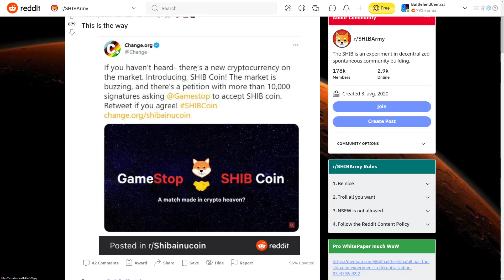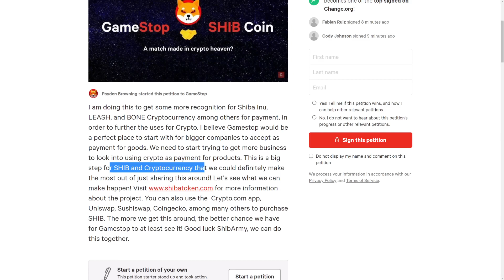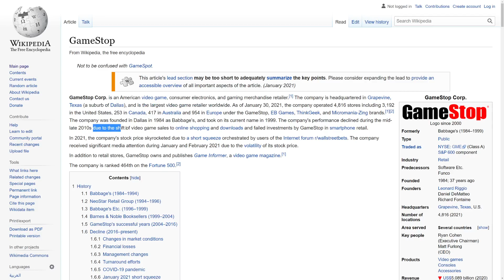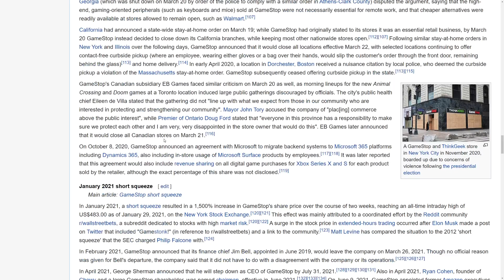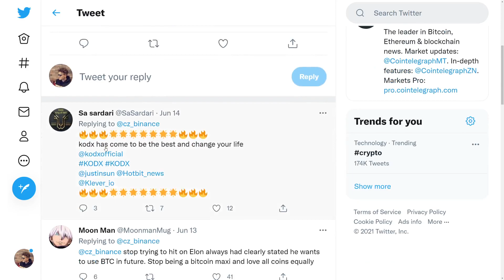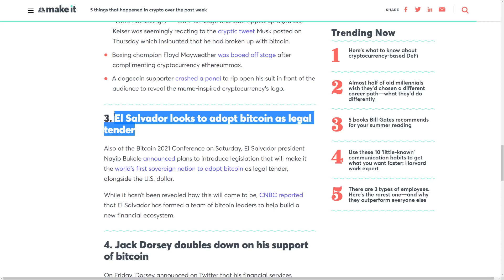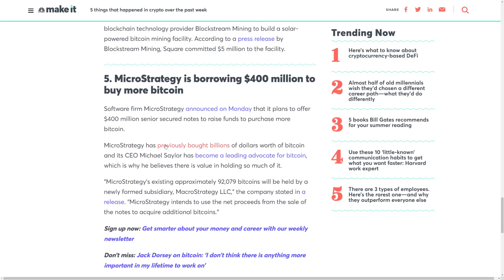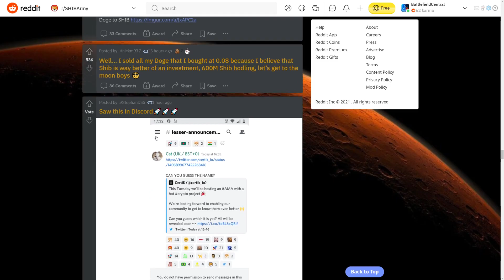SHIBA INU COIN RUMOURS CONFIRMED! SHIB HUGE PUMP! SHIB GAMESTOP LISTING!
CODE: emjkd8dvyz